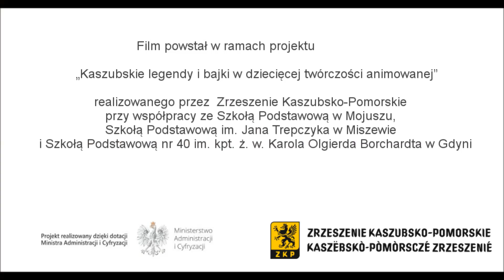Powiôstkã o Juratë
Wiktoria (lat 12), Szkoła Podstawowa w Gdyni